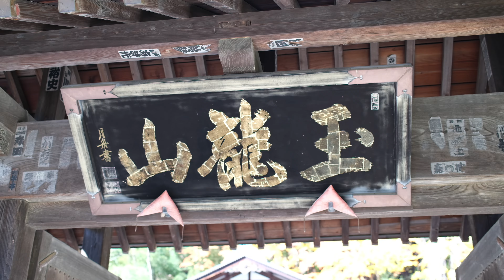Venez, je vous fais visiter Narai-juku sous les couleurs d'automne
Une vidéo montée durant mon voyage sur la visite du village étape de Narai Juku sur la route de Nakasendo.

La visite a eu lieu le 13 novembre 2024 et les couleurs d'automne étaient bien au rendez-vous.